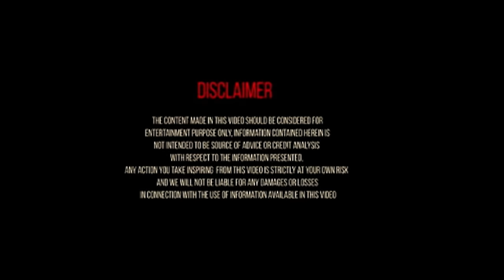AlbertNbn - PDH | Official Video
Piesa extrasa de pe Albumul "Born 2 Shine ".

Management & Booking: Alex Anghel |   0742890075

Muzica si text: Albert Nbn, Nane
Producție Muzicală: CST @Seek Music
Mix/Master: Lu-K Beats @Seek Music

Regie: Mihai Laz
Imagine: Alexandru Snopovschi
Montaj: SyncStudio
Productie: Gabriela Dragomir